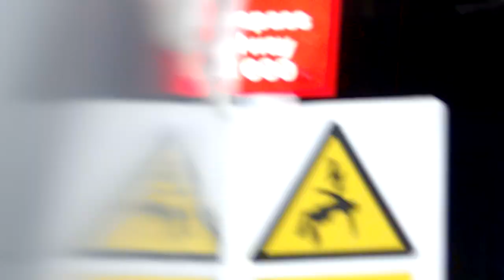Class 323 arrival into new street